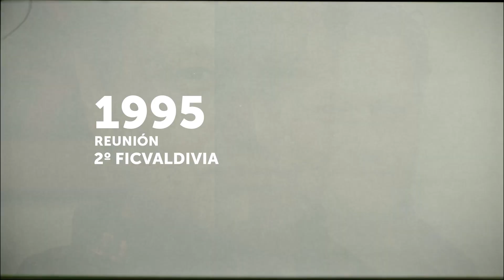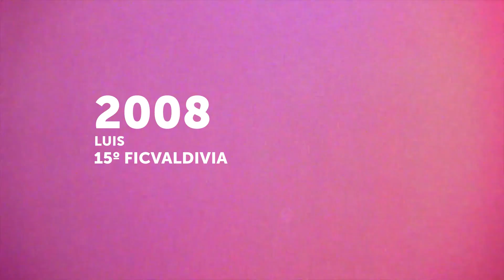25 AÑOS/25 FILMS: MUESTRA CINE EXPERIMENTAL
Reunión, de Tomás Welss
Obreras saliendo de la fábrica, de José Luis Torres Leiva
Lucía/Luís de Niles Atallah, Cristóbal León y Joaquín Cociña
Al final: la última carta, de Tiziana Panizza